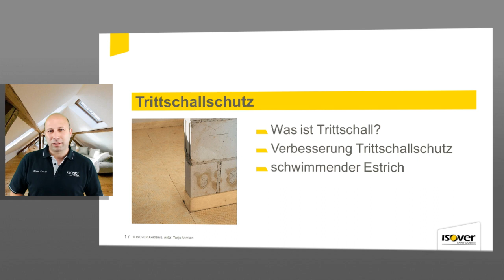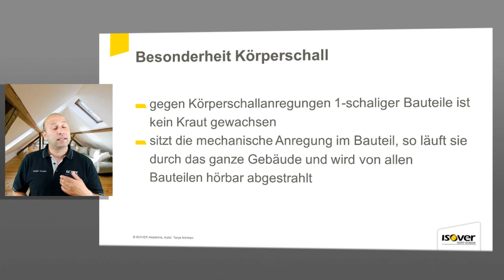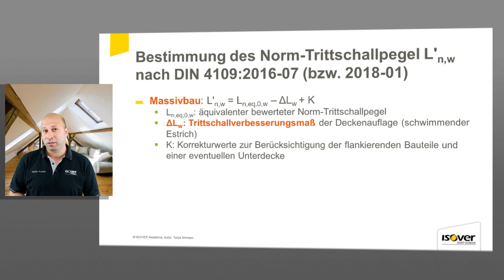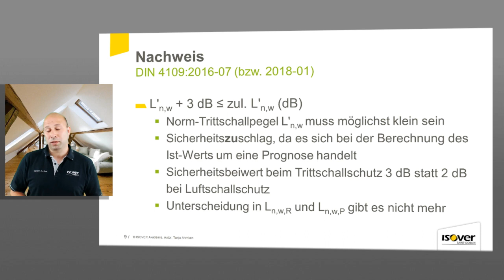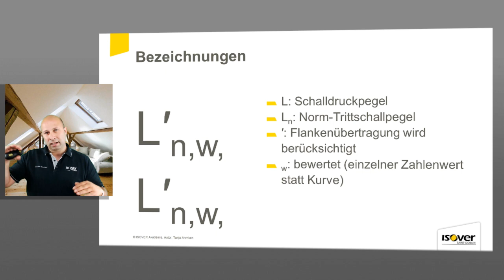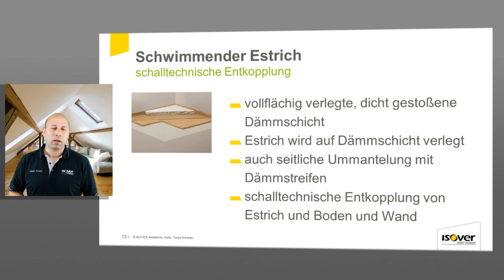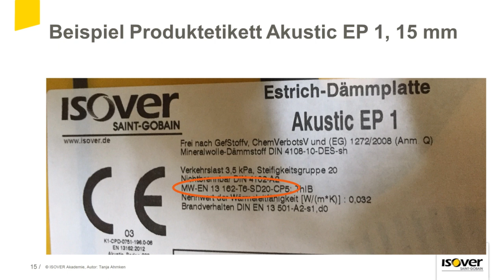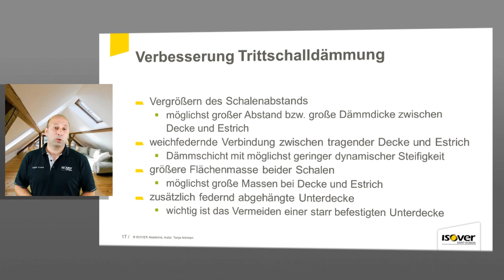#13 Trittschallschutz | Schallschutzreihe ISOVER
Zunächst erläutern wir, was Trittschall überhaupt ist, um dann darauf einzugehen, wie man den Trittschallschutz verbessern kann. Hier ist der schwimmende Estrich das Mittel der Wahl.

Zum Überblick:
2:51 Norm-Trittschallpegel
9:13 Schwimmender Estrich
12:14 Verbesserung Trittschalldämmung